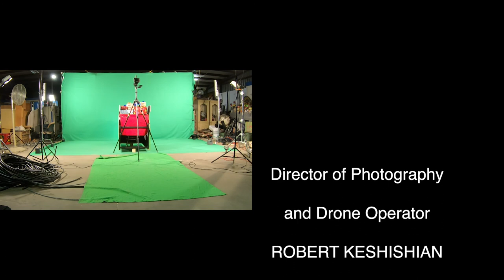Christmas Time (In My Town)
Here's a holiday song to make your season bright.